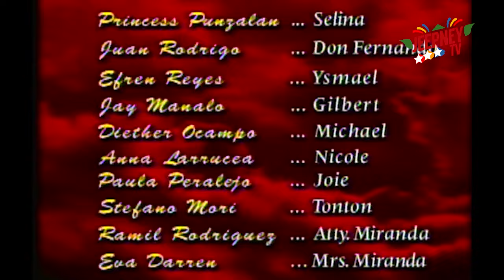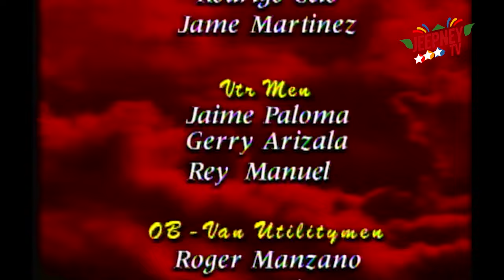Mula sa Puso: Full Episode 91 | ABS-CBN Classics